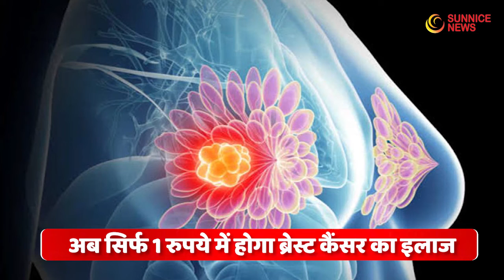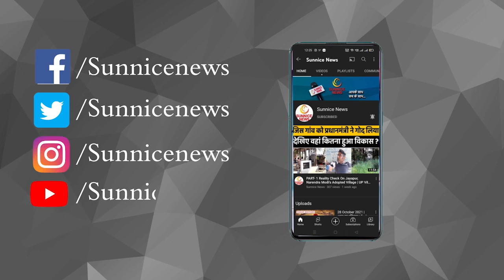Breast cancer का 1 रुपये में होगा इलाज | ब्रैस्ट कैंसर को कैसे पहचानें और उससे कैसे बचाव करें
देश में ब्रेस्ट कैंसर के मामले लगातार बढ़ रहे हैं. इस कैंसर के अधिकतर केस एडवांस स्टेज में रिपोर्ट होते हैं. कई बार खराब आर्थिक स्थिति की वजह से मरीज इस बीमारी का इलाज नहीं कर पाते हैं. इससे मरीजों की मौत भी हो जाती है,लेकिन अब केवल 1 रुपये में ब्रेस्ट कैंसर का इलाज हो सकेगा. कानपुर के जीएसवीएम मेडिकल कॉलेज में इस घातक बीमारी के इलाज के लिए एक नई तकनीक की खोज की गई है.
मेडिकल कॉलेज के डॉक्टर की टीम ने ब्रेस्ट कैंसर का सफल उपचार इतनी कम कीमत में खोज निकाला है. जीएसवीएम के डॉक्टरों का कहना है नए तकनीक के माध्यम से बिना चीरा लगाए ब्रेस्ट कैंसर मरीजों को जीवनदान दिया जाएगा. कानपुर के गणेश शंकर विद्यार्थी मेडिकल कॉलेज में मात्र एक रुपये के पर्चे पर ब्रेस्ट कैंसर पीड़ितों का सफल इलाज हो सकेगा. कॉलेज के प्रिंसिपल डॉ संजय काला ने बताया कि इस तकनीकी में ब्रेस्ट को हटाना नहीं पड़ेगा, केवल संक्रमित हिस्सा निकालकर इलाज किया जाएगा. ऐसा ओंको मेंमो प्लास्टी से संभव हो पाया है.
दो महिलाओ का हुआ सफल ऑपरेशन
प्रिंसिपल ने बताया कि मेडिकल कॉलेज में इस तकनीक से ऐसी दो ब्रेस्ट कैंसर पीड़ित महिलाओं का सफल उपचार किया गया है. जिसके बाद ओंको मेंमो प्लास्टी तकनीक से ब्रेस्ट कैंसर के लिए उनका संस्थान उत्तर प्रदेश का पहला कॉलेज बन गया है. प्रिंसिपल काला ने बताया कि मेडिकल कॉलेज के डॉक्टरों की इस टीम में प्लास्टिक सर्जन डॉक्टर प्रेम शंकर, डॉक्टर शुभम, डॉक्टर पुनीत शामिल थे. सभी के प्रयासों से सर्जरी सफल हो सकी है. इस सर्जरी में वॉल्यूम डिस्प्लेसमेंट तकनीक का सहारा लिया गया है.

स्तन कैंसर के लक्षण और इलाज,sahyadri hospital pune,breast cancer ko kaise pehchane,how to detect breast cancer in hindi,stan cancer,breast cancer ko rokne ke upay,stan cancer ke lakshan,breast cancer symptoms in hindi,breast cancer kis age me hota hai,breast cancer ke suruati lakshan,dr shona nag,ब्रेस्ट कैंसर के लक्षण कैसे पहचाने,stan cancer ki janch,breast cancer kaise hota hai,ब्रैस्ट कैंसर को कैसे पहचानें और उससे कैसे बचाव करें,breast cancer symptoms